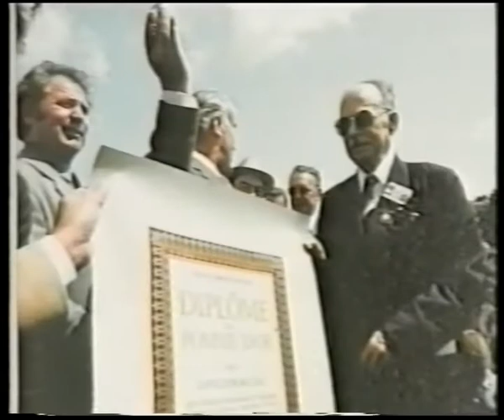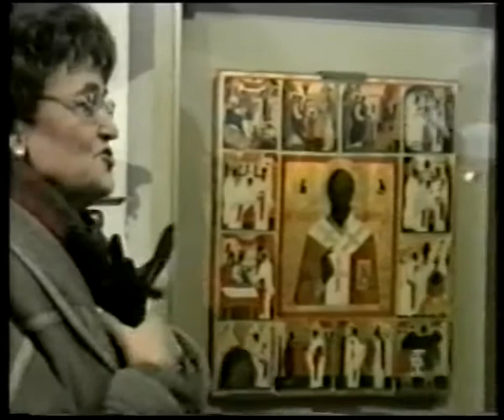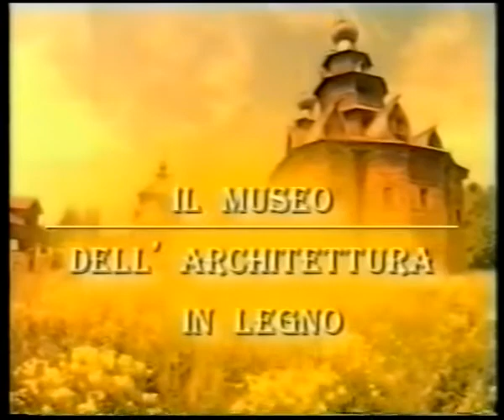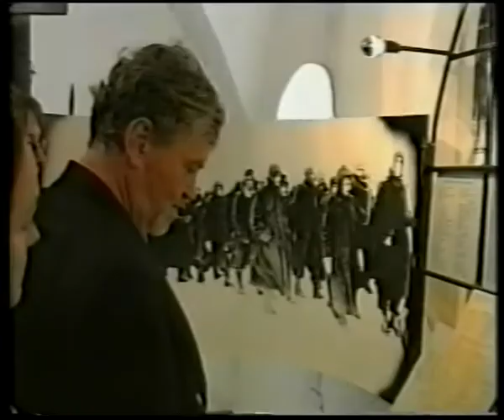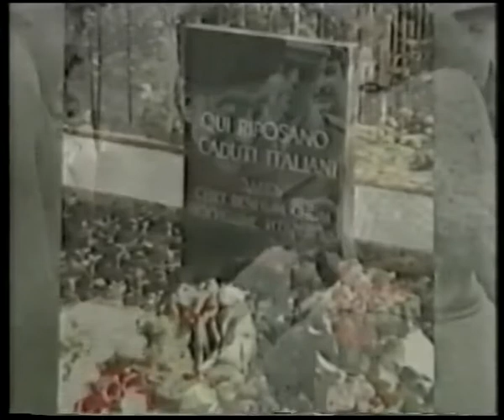Alisa Akesenova - Europa - Premio Rotondi 2003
Alisa Akesenova, grazie alla sua personalità, competenza e professionalità ha dato un spinta formidabile talora per far nascere e talora per far rinascere piccoli musei dell’ “anello d’oro” attorno a Mosca, il cerchi ideale che unisce le località auree del medioevo russo, con le cattedrali, i palazzi principeschi, i monasteri che racchiudono tesori d’arte.